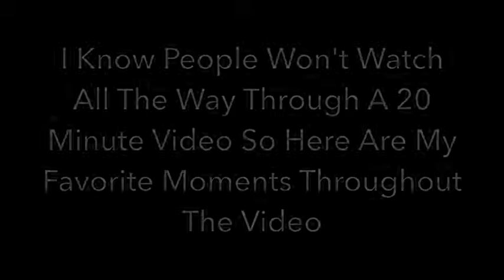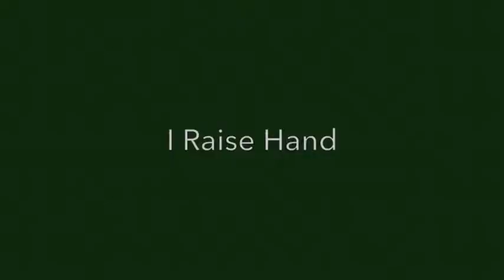skywars try-hard plays with skywars noob